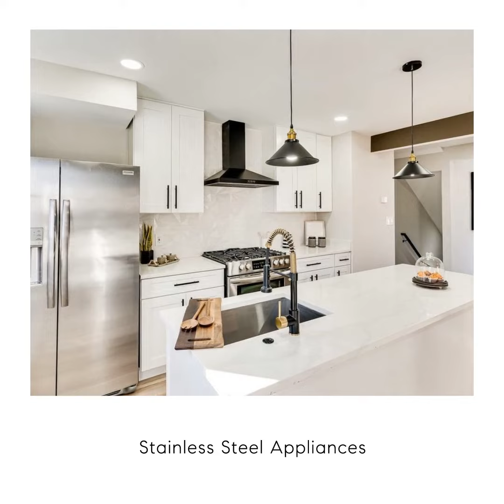5121 Hanna Place Southeast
Gorgeous 4 Bedroom 3.5 bathroom brick semi-detached home with luxe updates and fantastic outdoor space in charming Marshall Heights. Featuring 3 bedrooms and 2 full bathrooms upstairs, and a fully finished basement with an additional "bonus" room (with windows and closet), full bath and separate entrances, this home has an ideal floorplan. With beautifully updated flooring and a fresh palette, the home’s relaxed elegant styling wows. Large windows with three exposures fill the home with natural light complemented by recessed lighting. The stylish gourmet kitchen is ready for the home chef with stainless steel appliances, quartz countertops, pantry, and an oversized island. Transition seamlessly for dining and entertaining throughout the main level or take the party outside. The cozy primary suite is bright and spacious with a large closet and a tiled en suite bathroom. Two additional bedrooms and a stunning hall bathroom complete the top level.The lower level is fully finished with great flexible living space featuring a bonus room that would be a great office, den, or guest space, and offers a side and rear entrance. A deck and large backyard with a storage shed are ready to create a dreamy backyard oasis.

Home is ideally located on a quiet street ending at the Woody Ward Recreation center with no through traffic and ample parking. Easy errands and quick bites are only moments away with CVS, markets, and Coral Hills Shopping Center. A perfect starting point for FedEx Field, RFK, Nationals Park, and National Harbor, there is always something to do nearby during downtime. Head to Fort Circle Park, the Anacostia Waterfront, National Arboretum, and Kenilworth Aquatic Gardens for great nature escapes. Metrobus is on the next block along with Benning Road and Capitol Heights Metros nearby to simplify downtown commuting.